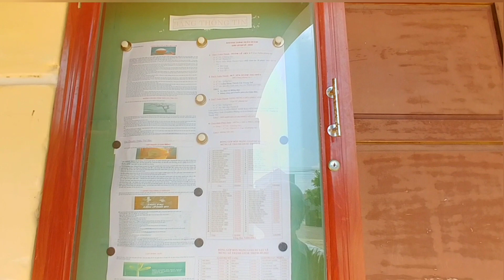Phước Thuận và Nhà thờ Giáo Xứ Lục Lễ Phước Hiệp